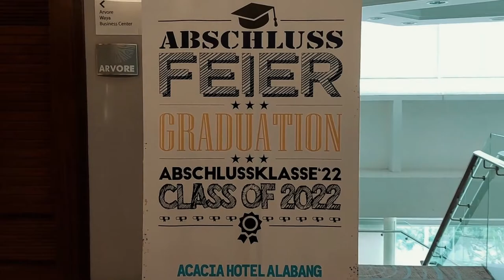GESM Graduation Ceremony | Abschlussfeier 2022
After two years of settling for online ceremonies and individual on-campus photoshoots, we were at last able to hold a graduation ceremony with (almost) everyone in the same physical room... Congratulations to the GESM Class of 2022!

GESM wishes its graduates much success in their future endeavors, and hope the little event documented in this video made them feel as special as how proud we are of them.

Herzlichen Glückwünsch!